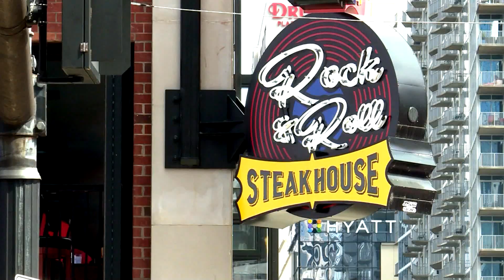Kid Rock's Nashville bar cited for not complying with COVID-19 public health orders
(WTVF) -- 14 Nashville businesses were cited for not complying with coronavirus public health orders.

Kid Rock's Honky Tonk on Broadway was cited for serving people who were seated at the bar and for not observing proper social distancing.

The business will be fined, but that amount will be determined during an upcoming court appearance.

Metro Public Health Officials have had previous meetings with managers at the bar about what is allowed.

13 other businesses were also cited.

Some were in violation of Order 4, which requires employees to wear masks while interacting with customers and for signage to be posted asking customers to do the same.

Others were in violation of Order 6, which says businesses should close dance floors and bar seating.